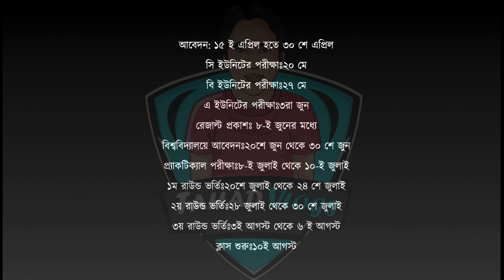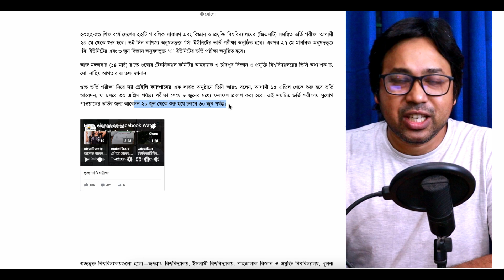গুচ্ছ ভর্তি পরীক্ষা ২০২৩ আপডেট | GST আবেদন-ভর্তি সকল তারিখ আপডেট ২০২৩| GST Admission 2023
গুচ্ছ ভর্তি পরীক্ষা ২০২৩ আপডেট | GST আবেদন-ভর্তি সকল তারিখ আপডেট ২০২৩| GST Admission 2023 | GST 2023 |  গুচ্ছ ভর্তি পরীক্ষা ২০২৩ আপডেট | GST Admission 2023 Review | GST ভর্তি ২০২৩-নতুন তথ্য আপডেট | GST 2023

নিউজঃ দ্যা ডেইলি ক্যাম্পাস

Anti Privacy Warning:
Thumbnail Text: গুচ্ছ ভর্তি পরীক্ষা ২০২৩ আপডেট